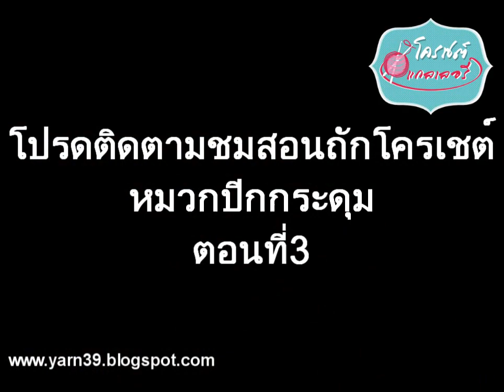สอนถักโครเชต์หมวกปีกกระดุม ตอนที่2 byโครเชต์แกลเลอรี่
เข้ามารับข่าวสารพูดคุย ถามตอบปัญหาโครเชต์เชิญเข้ามาได้ที่